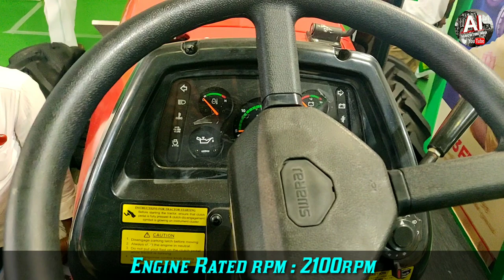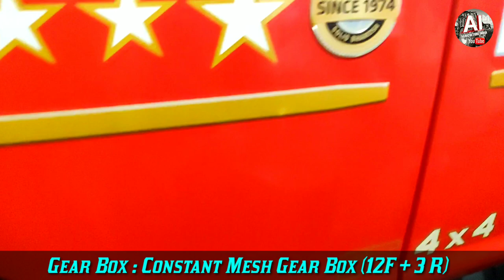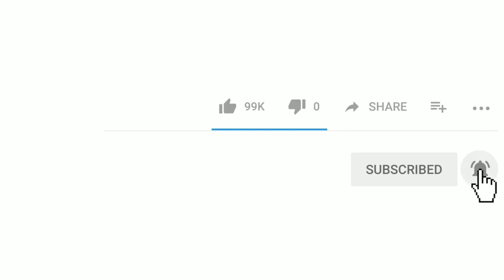Swaraj 963FE 4wd, Swaraj 855FE 4Wd, Swaraj 724XM Orchard | Specifications and price details